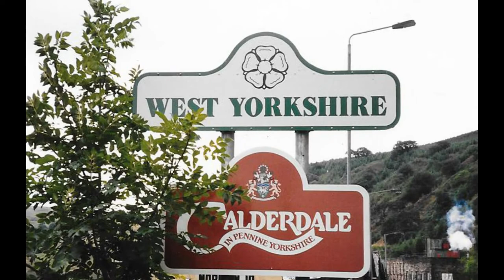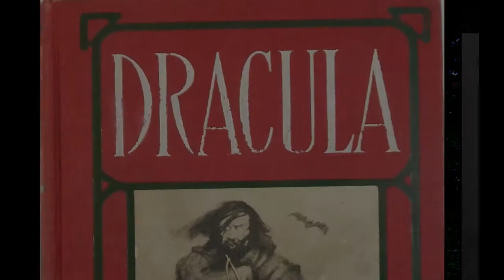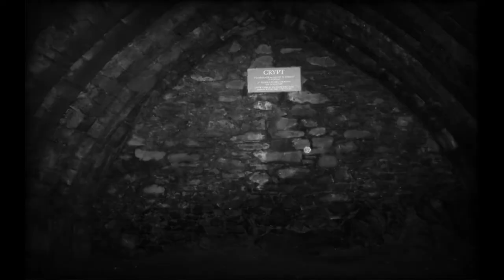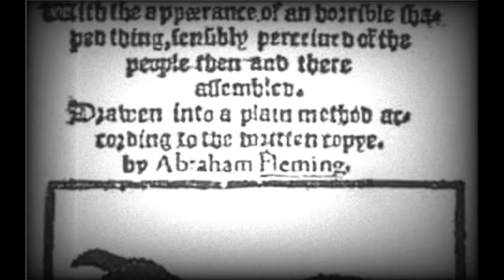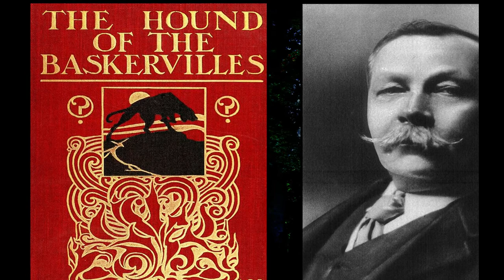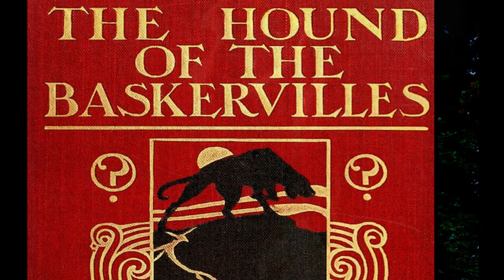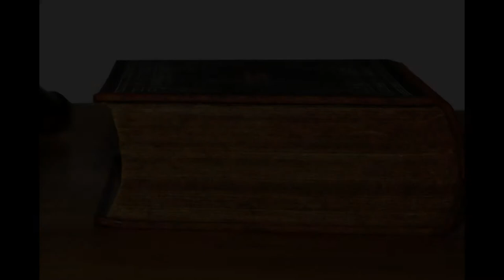Beware the Black Dogs! Black Shuck, Barghest, Wisht Hounds, Moddey Dhoo, Skriker Trash Folklore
This episode is all about our folkloric Black Dogs, those terrifying supernatural creatures that haunt the ancient pathways, near Faerie forts, or where the gallows once stood. This time I tell you of five of these strange creatures, about their localities, true sightings and folklore tales. Join me for a wander down the haunted lanes on a search for Black Dogs!

0:00 Introduction Black Dogs
0:50 Background. Where Are They From In History? Norse Viking, Greek & Celtic Roots
3:35 The Barghest of Yorkshire. Troller's Gill. Appletreewick. York. Whitby. Dracula
11:23 The Moddey Dhoo of the Isle of Man. Peel Castle. Peel Harbour. Ramsey
16:54 Skriker & Trash of Lancashire. Thornley Heights. River Hodder. Kemple End. Parlick Hill
27:48 Black Shuck of East Anglia. Blythburgh. Bungay
34:43 The Wisht Hounds & Squire Cabell. Dartmoor. Wistmans Wood. Dewerstone. Buckfastleigh. The Hound of the Baskervilles.
44:12 Closing Thoughts

Attributions -
Art, photography, writing :
As always I use artist images by my husband, artist and illustrator Marc Potts
You can find more of his work ... he is also on Facebook and Instagram
If you love crafting faerie things you can buy printable downloads of his artwork and more at the Etsy shop
... I am also on Facebook and Instagram, I sculpt and craft and write
Folklorists :
Briggs, William Henderson, William W Gill, George Waldron, ES Taylor, WA. Dutt, J Bowker, Martin Newell, William Crossing, Lady EC Gurdon, Ruth St.Leger-Gordon
Wikimedia Commons Art and Photos :
Art - S Gilpin, A Dedreux, C Kreighof, Vaterunser,  W Blake, D Teniers,  Ehrenberg, Gerhts,  JL Agasse, JW Inchbold, Wergeland,  HJ Ford, Van der Velden, TS Cooper, Paget, BW Evans, W Miller, Henry Davy.
Online Image Resources :
Unsplash and Pixabay